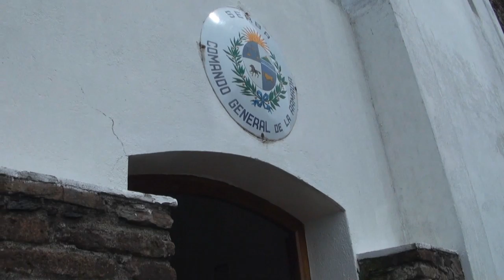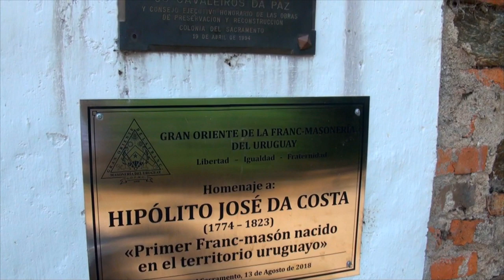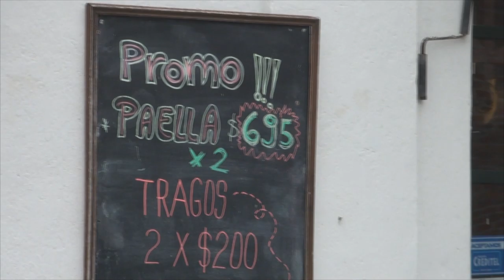#140 Explorando Colonia de Sacramento no Uruguai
Neste episódio exploramos colônia de sacramento, seus mistérios e encantos!